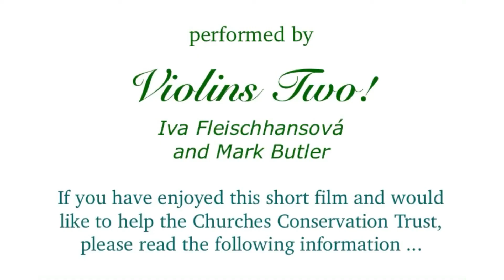Violins Two! play Kaspar Friz and Bill Thorp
A short 15 min.  film of violin duos at St Bartholemew’s Church, Goodnestone, Kent in aid of the Churches’ Conservation Trust.